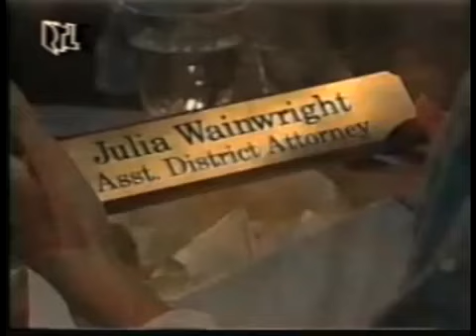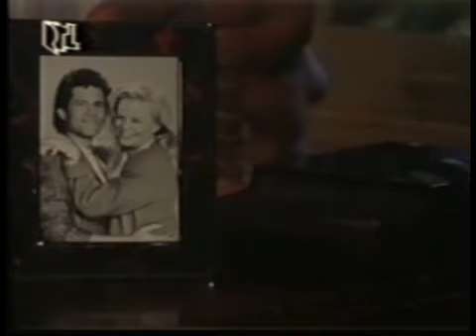Santa Barbara - Episode 563 (deutsch)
Der Bezirksstaatsanwalt besucht seine Schwester im Krankenhaus.